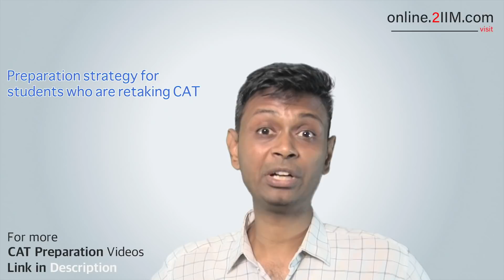CAT 2019 | Preparation strategy for students retaking CAT | How to prepare if you're repeating CAT?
Compete with others and you get bitter; compete with yourself and you get better.

Understand where you stand. Watch the video to learn how that can be achieved.
Try to convert weak areas into strong areas.
Take mocks and don't forget to analyse the results.

►You like the Youtube Channel?
You should check out our CAT Online Course. sign in as a trial user and see the best online CAT Coaching class in the Country. You can view up to 20 hours of high-quality content for CAT Online Preparation for free, and then make up your mind.

►You might wonder what other students have to say about us, There are more than 100 reviews of the course posted on a neutral platform.

►For a repository of the best CAT Questions, visit the 2IIM Question Bank

If you like the channel a lot, please write about us

Team 2IIM.